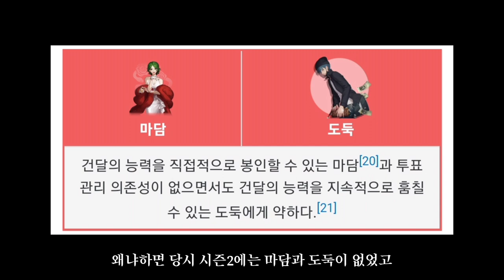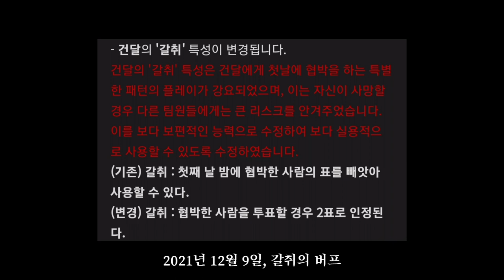[마피아42] 건달의 변화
0:00 시작
0:07 스토리
0:30 초창기
0:48 시즌2~시즌7
1:20 시즌8~
1:34 끝인사